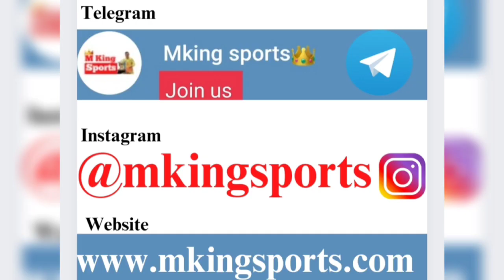IPL 2023 Match 41: CSK vs PBKS who will win today's match | कौन जीतेगा?earnmoney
CHE vs PBKS Dream11 Prediction|CHE vs PBKS Dream11|CSK vs PBKS Dream11 Prediction| is match of che vs pbks dream11 ipl and includes match preview for che vs pbks dream11 from the che vs pbks ipl

che vs pbks dream11 prediction
che vs pbks dream11
che vs pbks
che vs pbks dream11 prediction 2023
che vs pbks dream11 team
che vs pbks dream11 today
che vs pbks dream11 team prediction
che vs pbks dream11 team today
che vs pbks prediction today match
che vs pbks dream 11
che vs pbks dream team
che vs pbks dream 11 prediction
che vs pbks dream 11 team
che vs pbks dream 11 today
che vs pbks dream11 prediction today match
che vs pbks dream team 2023
che vs pbks
che vs pbks playing11 2023
che vs pbks 2023
csk vs pbks 2023
che vs pbks 2023 status
che vs pbks t20 dream11
che vs pbks ipl dream11
che vs pbks ipl
csk vs pbks dream11 team today
csk vs pbks dream11 analysis
csk vs pbks dream11
csk vs pbks dream11 today prediction
csk vs pbks dream11 team prediction
dream 11
pbks vs che dream11
pbks vs che dream11 prediction
pbks vs che dream11 team
pbks vs che dream11 today
pbks vs che ipl
pbks vs che ipl dream11
csk vs pbks dream11 prediction
csk vs pbks dream11 prediction 2023
csk vs pbks
csk vs pbks dream11 team
csk vs pbks dream11 today
csk vs pbks dream11 prediction today
pbks vs csk dream11 prediction
pbks vs csk dream11
pbks vs csk dream11 team
pbks vs csk dream11 today
pbks vs csk
che vs punjab dream11 prediction
punjab vs chennai dream11
chennai vs punjab dream11
punjab vs chennai
chennai vs punjab
dream11 today
Dream11
dream11 prediction